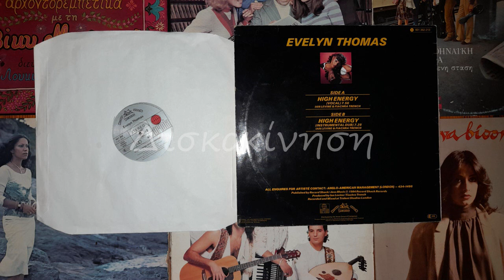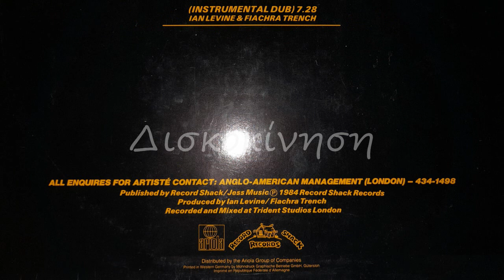EVELYN THOMAS - HIGH ENERGY VOCAL